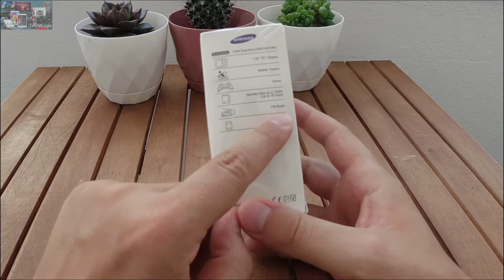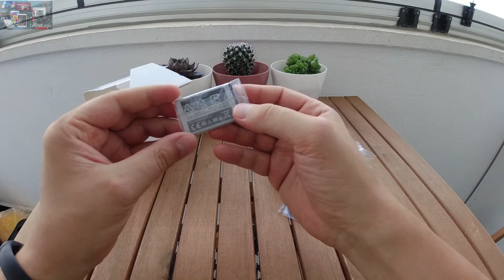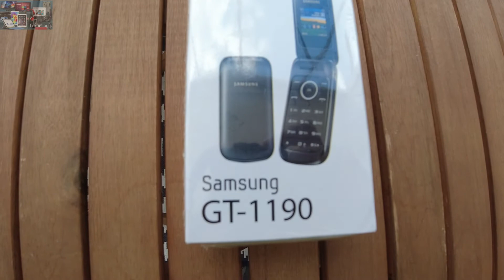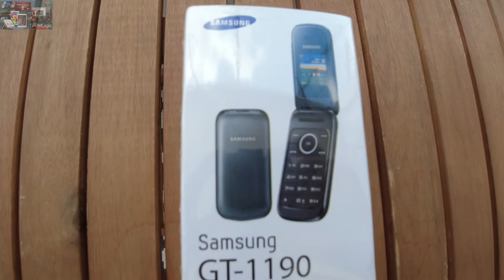Samsung GT-1190 İnceleme | Tuşlu ve Kapaklı Telefon Arayanlara...| Kutu Açılımı ve İnceleme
Bu videomuzda Samsung marka GT-1190 model kapaklı katlanabilir bir cep telefonu inceliyoruz. Hepsiburada.com (İST Ticaret) satıcısından alabileceğiniz bu telefonun ayrıntıları bu video da..